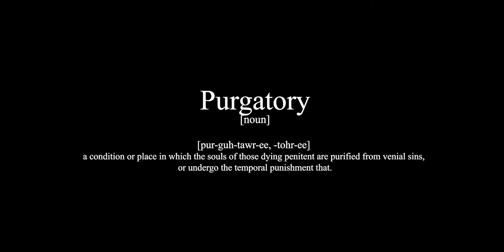[THE ARCHIVES] - 08_PURGATORY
[ORIGINAL TITLE] - PURGATORY - Winner: 48 Hour Film Contest [Award for Best Edit]  [Award for Overall Best Movie]

We at DATABASE Entertainment got a vision for the future, but we are not afraid of our past. Our past makes us into who we are, shows us where we came from and gives us a better vision as to where we are heading!
So take a good look at our archives, this is what we started with!

[ORIGINAL DESCRIPTION]
48 Hour Film Contest 2018 WINNER (KW1C, Den Bosch NL) - Best Edit and Best Overall Movie.

A short film about the passage of time in the realm of the undead, the purgatory. This film was written, shot, soundtrack composed and edited in 48 hours for the 48 hour film contest for KW1C Den Bosch.

Character: Jack Thorance
Dialog (DUTCH): Soms... als ze zo tegen me praat... wil ik naar boven gaan... en haar de huid volschelden... en, en, en haar voor altijd verlaten.
Prop: A thin rope.
Genre: Horror, Mystery and Thriller

Directed By: Cedric Wagteveld
Filmed By: Sofyan Belghali and Cedric Wagteveld
Edited By: Bas Jaspers and Sofyan Belghali
Visual Effects Edited By: Bas Jaspers
Production Manager: Bram Verkooijen
Acting By: Wendy van den Dungen and Sander van Spijk
Sound Recording By: Serge Musoko
Sound Edit By: Sofyan Belghali and Bas Jaspers
Set Assisting By: Sander van Spijk and Bram Verkooijen

The concept was thought of together with the whole group, this film wouldn't be here if it wasn't for the help of all of the amazing people.
This was our first 48 Hour Film Contest, and it is unbelieveable to win a prize for it.
a big THANK YOU to everyone who worked with us on this film.

[WE ARE THE MACHINE]